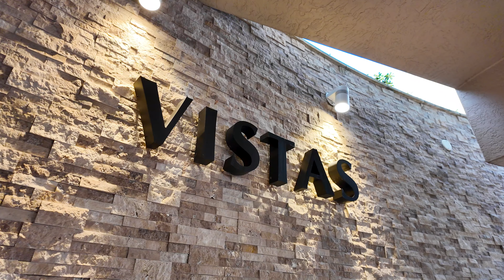4651 Gulf Shore Blvd N Apt 205, Naples, FL 34103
Wake up every morning to this LUXURIOUS BEACHFRONT RETREAT on the white sands of Naples, Florida, a worldwide destination and consistently voted one of the best places in the USA to live! This exquisite property offers panoramic views of the Gulf of Mexico from every room. Amenities include: A state-of-the-art fitness center overlooking the Gulf, with steam and sauna facilities A heated beachfront resort style pool and spa Private BBQ area, library, community room with a caterer's kitchen, and an indoor spa Direct beach access via a scenic boardwalk Four guest suites along with 24 hour guarded security and video surveillance. Seller financing considered for the right terms!